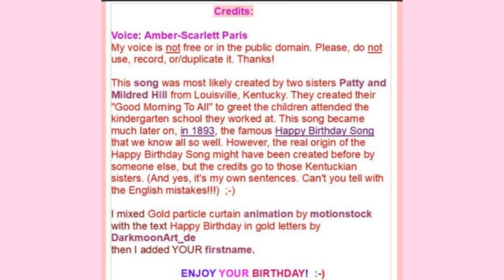🎂 HAPPY BIRTHDAY NANCI 🎈 (Rock'N'Roll) (French Parisian Accent)